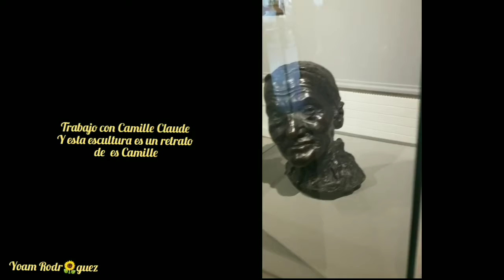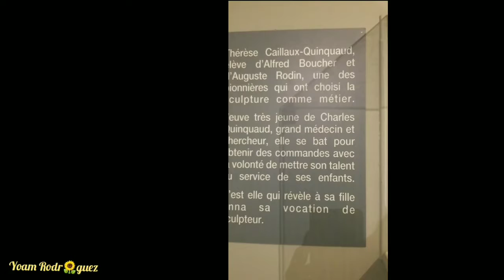serie de Orquídeas, visite la obra de Therese Quinquaud y su hija Anna Quinquad escultoras ❣💋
Bonjour 😜Yogurt, visite la obra de dos escultoras francesas, me encanta ir a un lugar y encontrarme sorpresas así, también te comparto mi proceso creativo trabajo una serie sobre orquídeas...